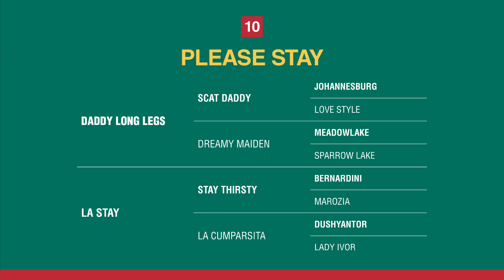10 PLEASE STAY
VENTA DE PRIMAVERA
PRODUCTOS 2022
Haras Los Turfistas y Tres Jotas

🐎 REMATE PRESENCIAL
Presentación: 13 hs
Remate: 14:30 hs